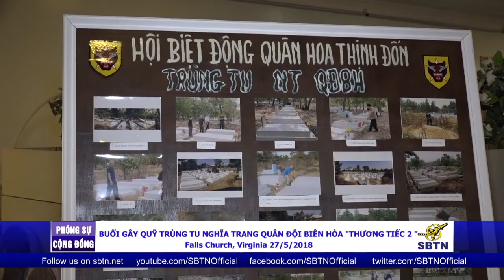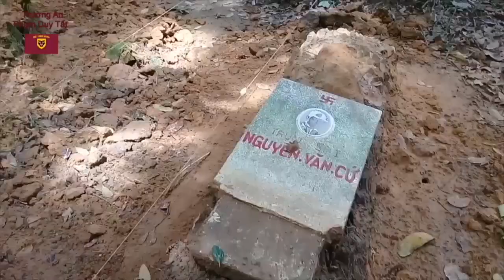SBTN-News: Phóng Sự Đặc Biệt: Buổi Gây Quỹ Trùng Tu Nghĩa Trang Quân Đội Biên Hòa "Thương Tiếc 2"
SBTN-News: Phóng Sự Đặc Biệt: Buổi Gây Quỹ Trùng Tu Nghĩa Trang Quân Đội Biên Hòa "Thương Tiếc 2" - Falls Church, VA - Ngày 27/05/2018
31/05/2018
Nam Anh